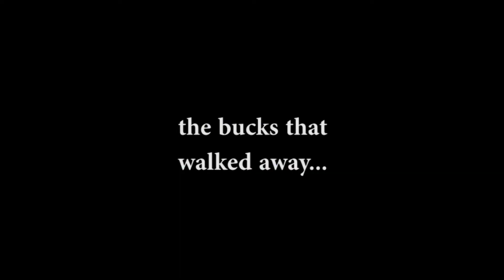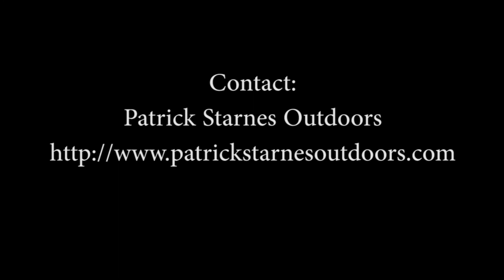Mexico 2018 Free Range Archery Deer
January 12-16th, 2018 hunted San Enrique ranch with Patrick Starnes Outdoors.  Took a 149" and 124" while seeing average of 1,500" of deer each sit.